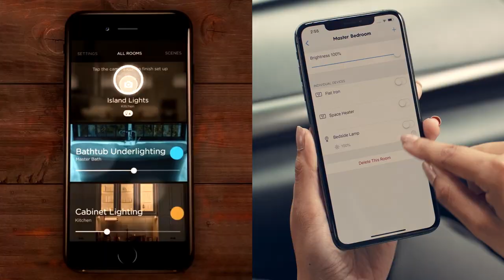Savant & GE Lighting 2020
We are committed to expanding our thinking, our innovation, and capabilities. This is our moment to make an impact. Brighter and stronger together.